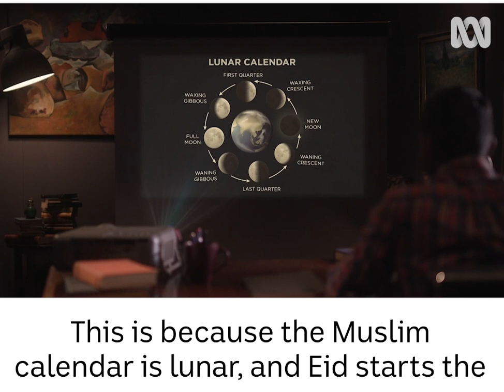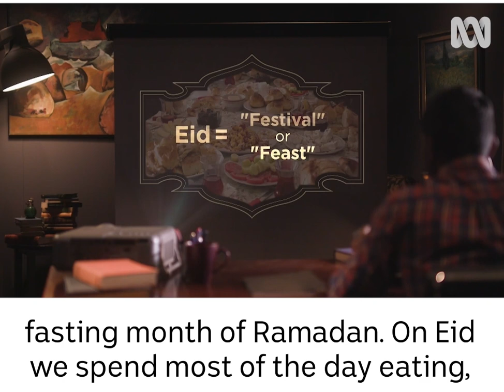Nazeem Hussain - Eid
Nazeem explains how to get the day off for Eid, and how to make Eid as popular as Christmas.